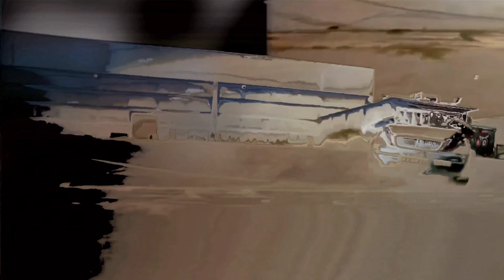Kanye West - Praise God Ft Travis Scott & Baby Keem ( Music video)